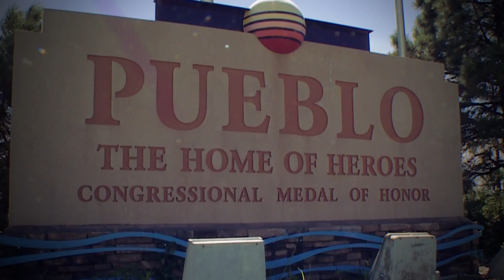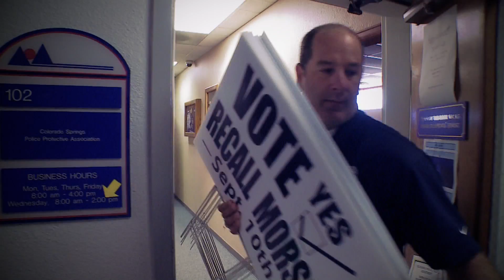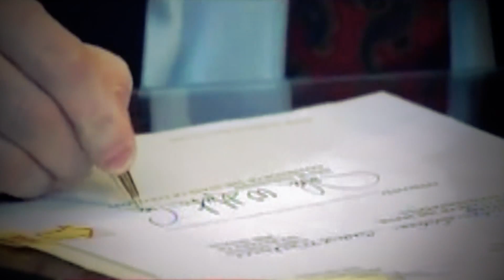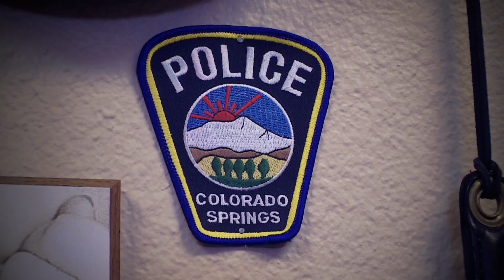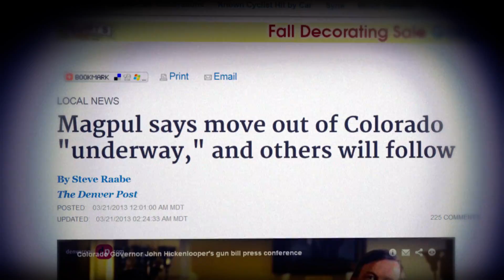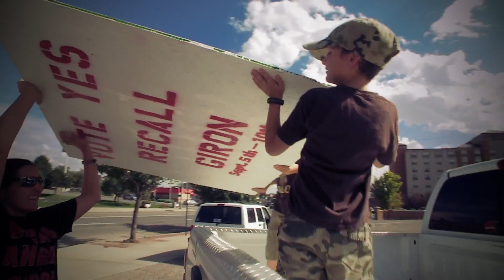Ginny Simone Reporting | S4 E17: "Colorado Gun Law Recall: Your Voice, Your Vote, Our Freedoms"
Colorado's historic recall vote will have repercussions felt nationwide. But the citizens instrumental in making this election happen will tell you it's not just about gun laws — it's about constituents being heard and not being shut out of the legislative process.